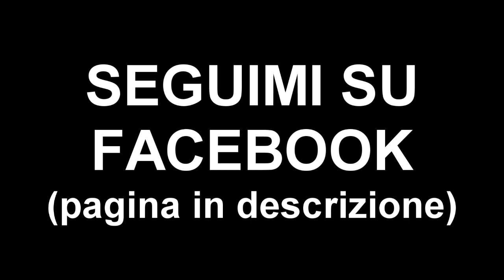Rayman Legends INSIEME alla MIA RAGAZZA | Facecam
2'500 Mi Piace per altri video con Violetta? Fatemi sapere se volete altri episodi :)